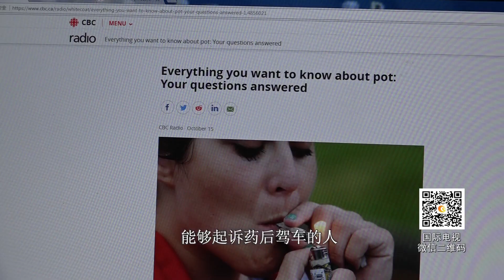【独家策划】街头采访：加拿大大麻合法化，你会使用大麻吗？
从10月17日起，大麻在加拿大全国合法化。持有政府许可证的大麻店纷纷开门，加拿大绝大部分省和地区的年轻人18岁或19岁就可以合法购买和吸食大麻。那么，加拿大民众认为大麻合法化会对生活带来哪些影响？大家会购买和吸食大麻吗？CCCTV国际电视记者进行了街头采访。